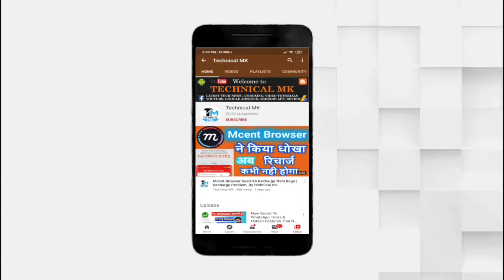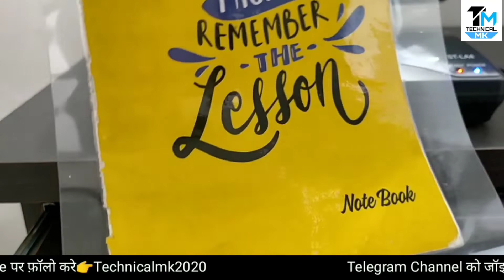Stok lamination machine unboxing | Unboxing & Review of SToK ST-LA3 | SToK Thermal Laminator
SToK 2 in 1 A3 & A4 Lamination Machine/Laminator with Jam Release Button | Supports Hot & Cold Lamination| with One Year Offsite Warranty
by Stok International

DESCRIPTION
Hot and Cold lamination Sizes up to A4 can be used Compact, in case of jams High quality heating system prevents blistering Automatic switch-off in the event of Overheating Includes lamination pouches, Warm-up phase: Approx. 3-5 min Laminating speed: 250 mm / min Foil thickness: 80 125 micron Laminating width: Up to 330 mm Product Dimensions: 360 x 105 x 46 mm Mains voltage(v): 220-240V Colour: BLACK

SPECIFICATIONS
Key Features
• Machine Type: Electric
• Lamination Type: Thermal Pouch
• Lamination Width: 12 inch
• Lamination Film Thickness: 125 mil
In The Box
1 A4 LAMINATION MACHINE
Brand
Stok
Model Name
Fully Automatic / A4 Laminator with Jam Release Button | Supports Hot & Cold Lamination
ST-LA4
Model Number
Lamination Type
Thermal Pouch
Machine Type
Electric

Color
Black
Performance Features
Lamination Width
Upto 12 inch
Lamination Film Thickness
Upto 125 mil
No,
Mounting Capable
Photo Safe
Yes
Temperature Control
No
Lamination Speed Control
No
Convenience Features
Trimmer
No
Outfeed Tray
No

Generic Name
Lamination Machines
Country of Origin
China
Manufacturer's Details
TOPLAND, SHENZHEN, SHENZHEN, CHINA
Importer's Details
STOK INTERNATIONAL OKHLA NEW DELHI-110020.

ज्यादा इन्फॉर्मेशन के लिए मुझे Instagramपर फ़ॉलो करे , Meri I'd
👉Technicalmk2020 👈